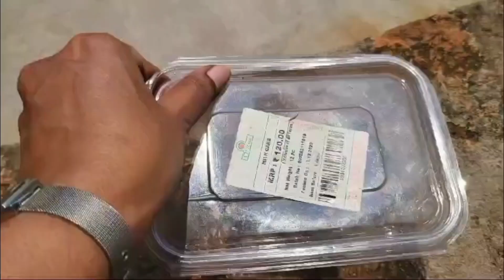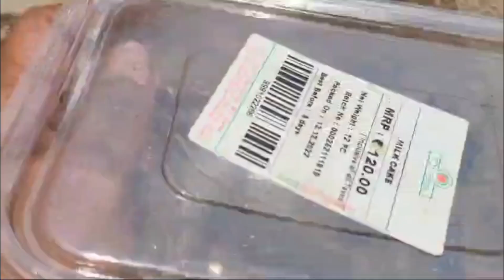Farm full of flowers 🌺🌸farm house 🏡mango farms #@jyothi_kanukollu 😊.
farm house#flowering plants#fruit plants#farming week end farming mango farms flower love#beauti ful flowers zinnia flower roses hibiscus seasonal flowers#gardening nunna vijayawada #@jyothi_kanukollu .